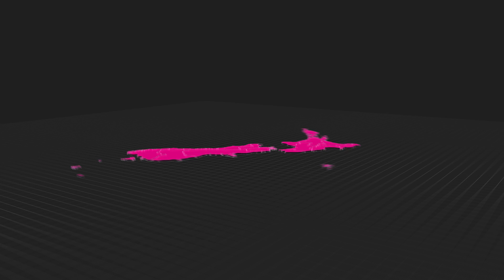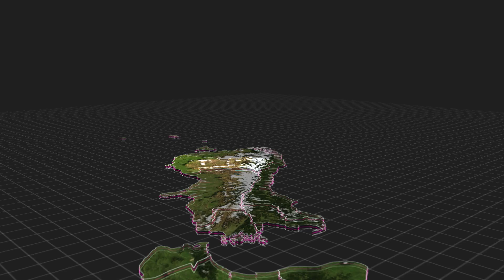New Zealand Map Kit - After Effects Template